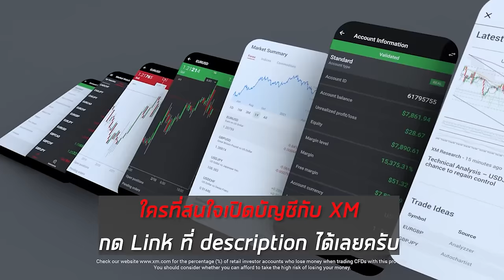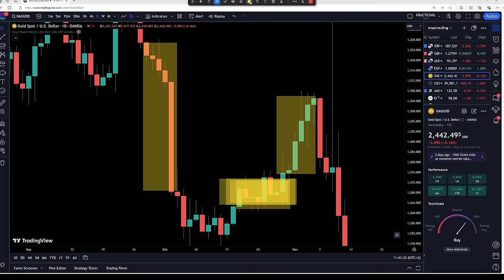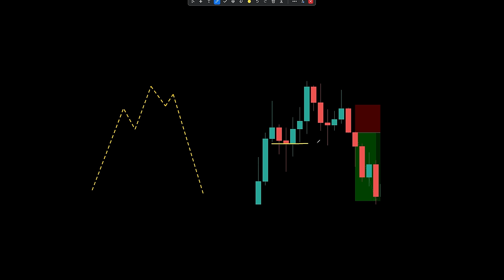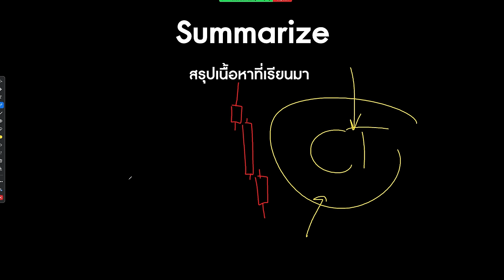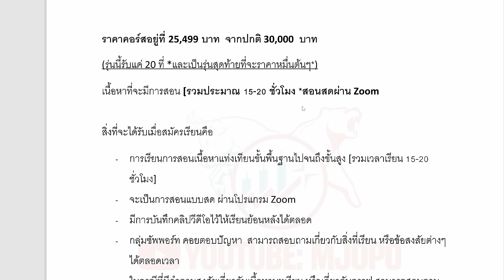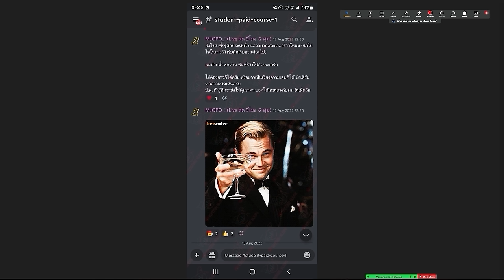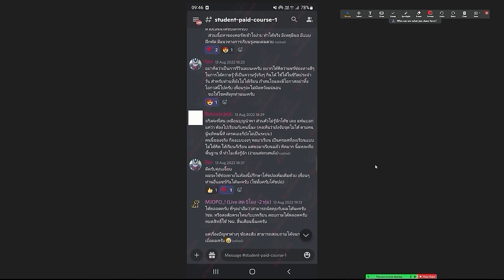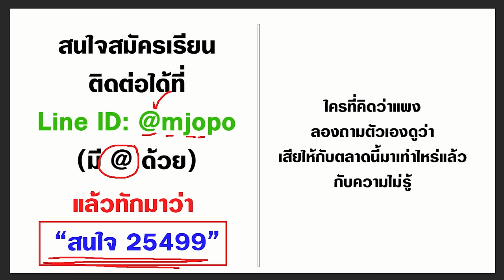Forex จังหวะกราฟกลับตัว | เลิกติดดอยตลอดชีวิต